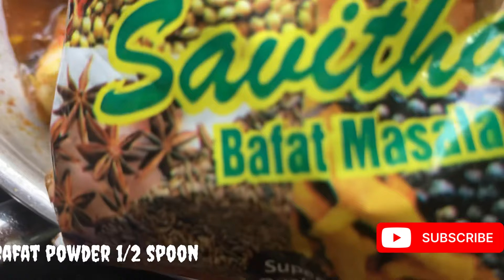Delicious Crab chilli 🦀 | Easy and healthy Dish | seafood